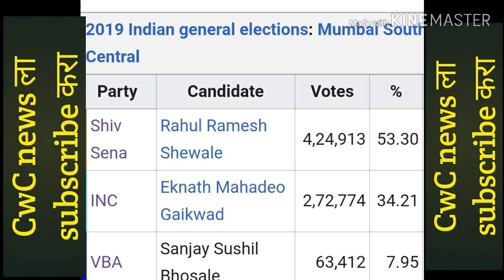वंचित बहुजन आघाडी उमेदवार संपत्ती एक अब्ज 25 करोड।vba।vanchit bahujan aghadi।by cwc news।cwcnews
Hi I m cwc
या विडिओ मध्ये mumbai south central येथील वंचित बहुजन आघाडीचे उमेदवार दर.सुशील भोसले हे वंचित चे एकमेव श्रीमंत उमेदवार आहेत2
त्यांची संपत्ती जवळ। जवळ एक अब्ज 25 करोड एवढी आहे
ते एक डॉक्टर आहेत त्याच बरोबर ते एक बिल्डर अँड devoloper देखील आहेत
I Hope u like this video by cwcnews|cwc news